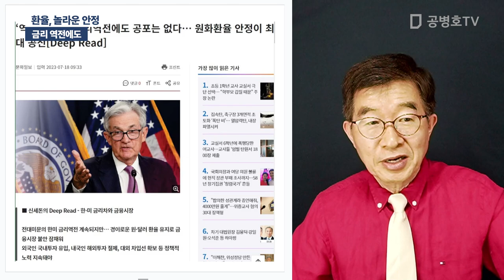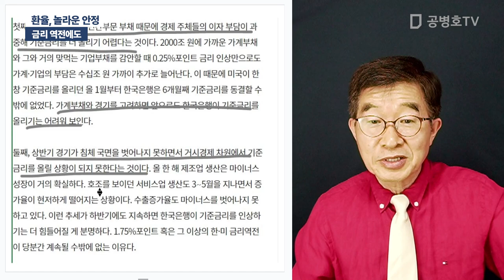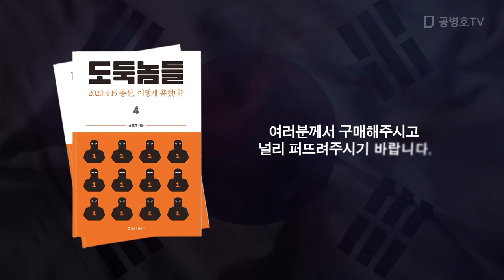환율 놀라운 안정 / 금리 역전에도 [공병호TV]